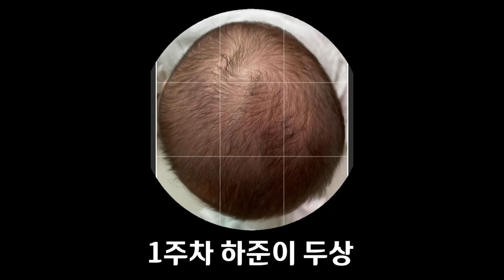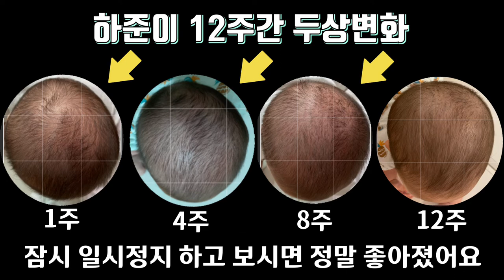4개월 아기 사두증 교정 헬멧 착용 120일 두상 변화 영상 3편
안녕하세요 하준이가 사두증 헬멧을 착용한지 벌써 120일이나 됐습니다
오늘 영상은 120일동안 하준이 두상 변화 영상입니다
매일 봐서 몰랐는데 이렇게 모아놓고 보니까 놀라보게 변했네요 ㅋㅋ
아기 두상으로 고민하시는 부모님들 보시고 궁금하신점은 댓글로 물어봐주세요~~!